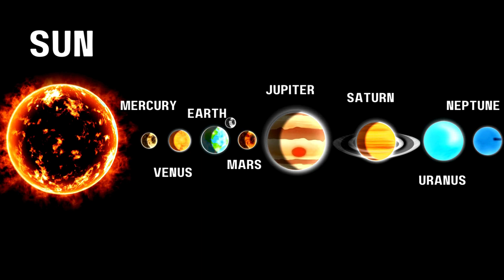"Solar System Song for Kids | Fun & Educational Planets Song!"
"Join us on a fantastic journey through the Solar System! 🚀 In this fun and educational song, kids will learn about all the planets—from Mercury to Neptune—while singing along to catchy tunes. Perfect for young space explorers, this video will make learning about the universe an exciting adventure.